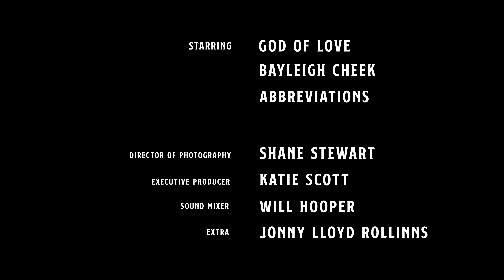Document | Red Zeppelin Records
A live performance starring God of Love, Bayleigh Cheek and Abbreviations.

Written and produced by Jesse Karassik
Directed by Leyton Cheek
Director of photography Shane Stewart
Executive producer Katie Scott
Sound mixer Will Hooper

Special thanks to Toby Thomason and Harvest house.